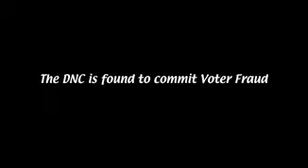Always sunny for the DNC